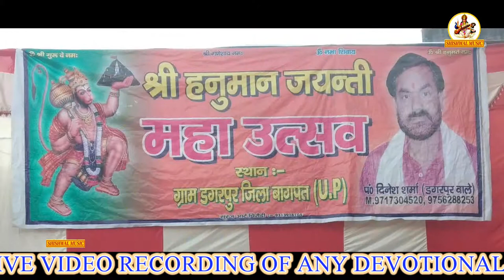18 वाँ हनुमान जयंती जन्मोत्सव ! Shishwal Music !